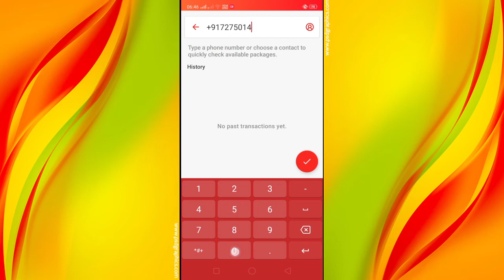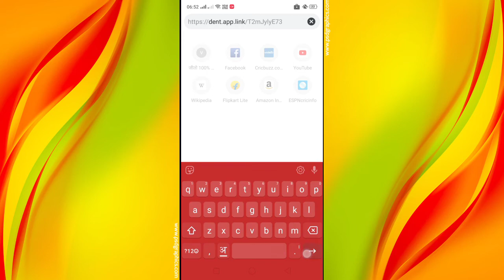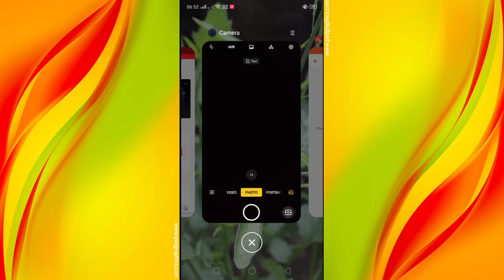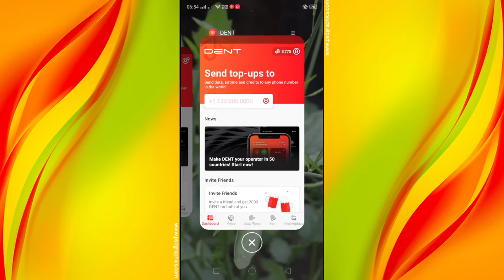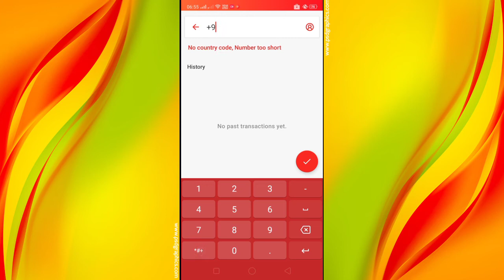DENT App Unlimted Refer Bypass Trick || Dent App ₹100 Free Recharge All Users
multi parrel app link-